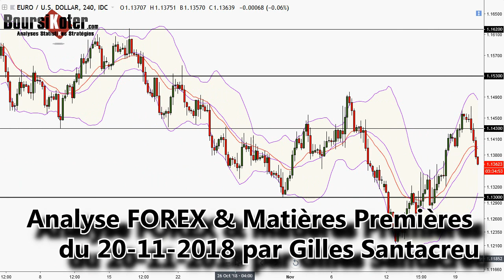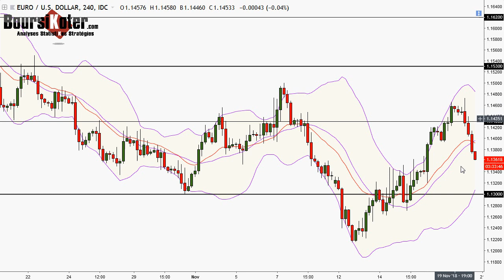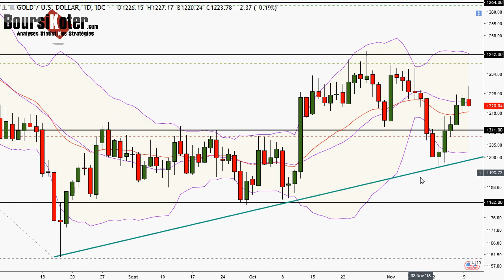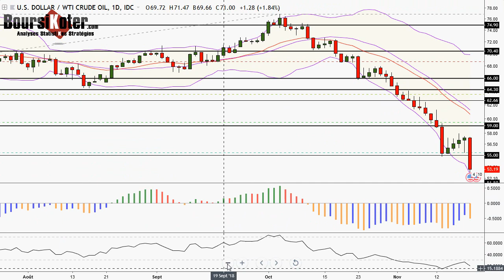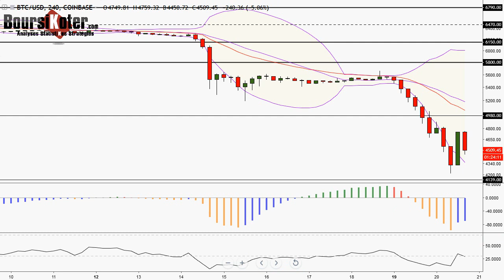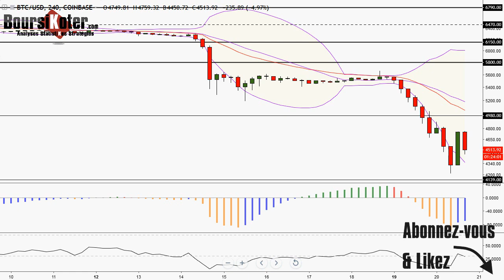Analyse technique FOREX en Vidéo du 20-11-2018 par boursikoter